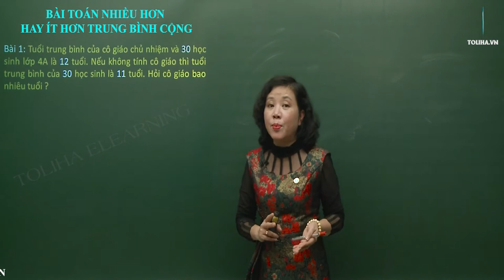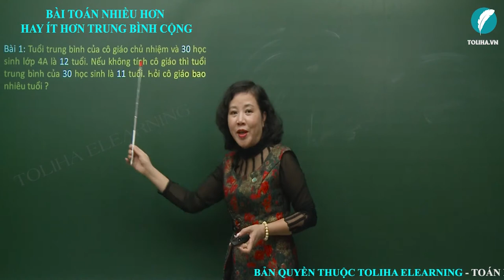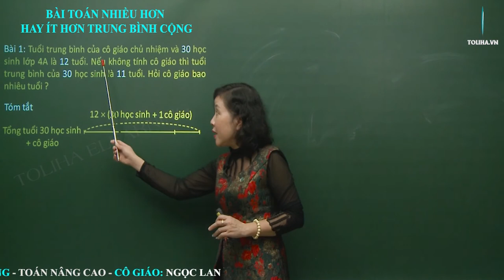Bài Toán Nhiều Hơn Ít Hơn Trung Bình Cộng - Toán Nâng Cao Lớp 5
Bài 1: Tuổi trung bình của cô giáo chủ nhiệm và 30 học sinh lớp 4A là 12 tuổi. Nếu không tính cô giáo thì tuổi trung bình của 30 học sinh là 11 tuổi. Hỏi cô giáo bao nhiêu tuổi ?
Bài 2: Bốn bạn Mai, Lan, Hồng và Cúc có tất cả 60 quyển vở. Biết số vở của Hồng bằng trung bình cộng của 3 bạn kia. Hỏi Hồng có bao nhiêu vở ?
BÀI TOÁN NHIỀU HƠN ÍT HƠN TRUNG BÌNH CỘNG